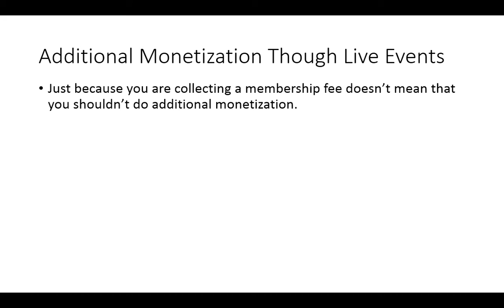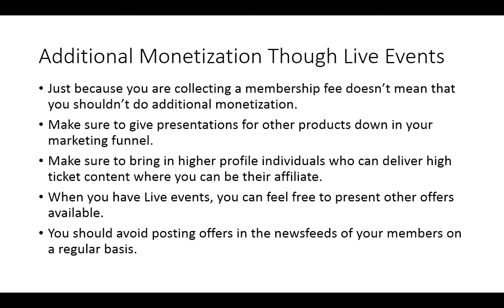Monetizing Facebook Strategies 0008 Additional Monetization Through Live Events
Additional Monetization Through Live Events
•Just because you are collecting a membership fee doesn’t mean that you shouldn’t do additional monetization.
•Make sure to give presentations for other products down in your marketing funnel.
•When you have Live events, you can feel free to present other offers available.
•You should avoid posting offers in the newsfeeds of your members on a regular basis.

This is the transcript of the whole court, please check out the video numbers, there are 12 short videos in this course.
Facebook is probably the best networking platform out there currently. Instagram, TikTok and Twitter all have their place but for basic networking I would suggest Facebook or LinkedIn.